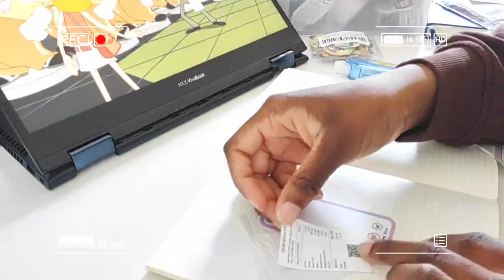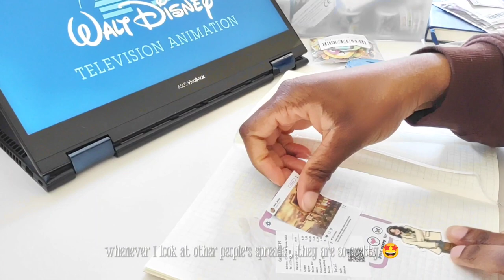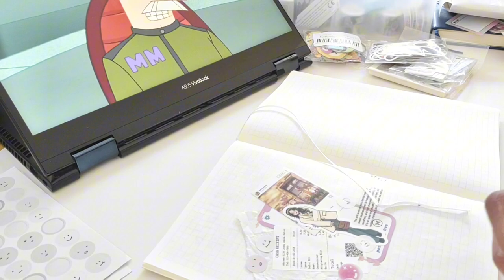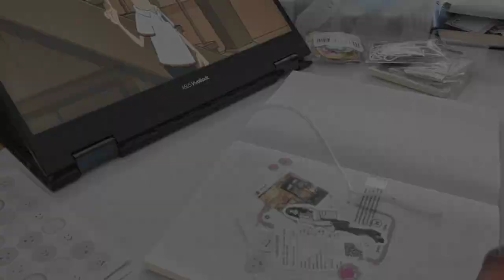introvert diaries 𐙚 journaling, laundry, baked chicken, pasta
🎐 come with me as I go through a couple of weeks . let's journal together , do laundry , cook and relax ☺️🤭

about me 🌼
name : elorm (eh-lom)
? : student
age : 20
mbti : infj

music used 🎧
[dani.hz]